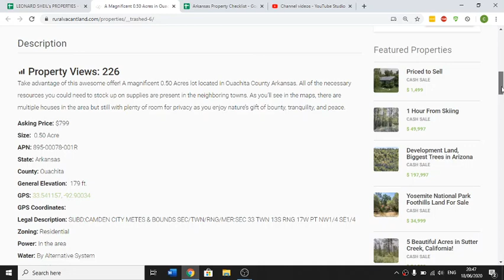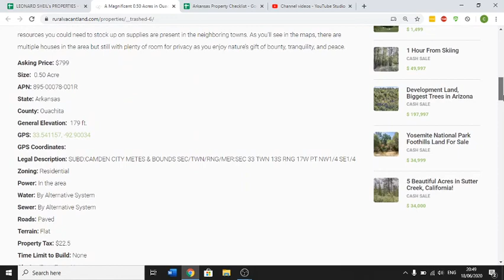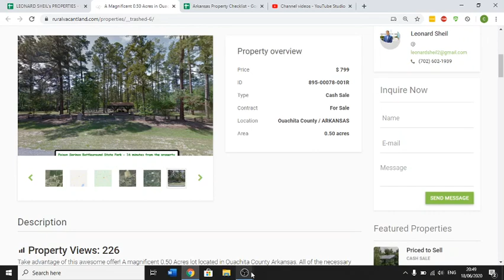A Magnificent 0.50 Acres in Ouachita County, Arkansas!